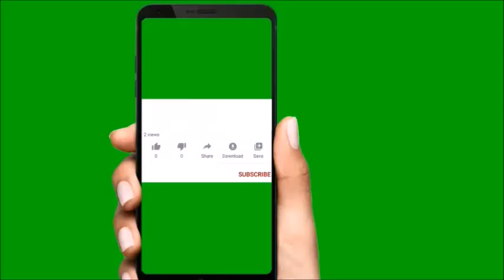Couples से बच्चो लेकर फायदेमंद है यह बाँसुरी /Flute banefits/ Home vastu/ relationship vastu/vastu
Couples से  लेकर  फायदेमंद  है यह बाँसुरी /Flute banefits/ Home vastu/ relationship vastu/vastu gyan
घर में पड़ी हुई चीजें आपकी जिंदगी पर बहुत ही गहरा असर डालती हैं। वास्तु शास्त्र के मुताबिक घर में पैदा होने वाली नकरात्मक और सकारत्मक ऊर्जा आपके रिश्तों को प्रभावित करती हैं। इस शास्त्र में घर को सजाने के लिए कुछ नियमों का भी वर्णन किया गया है। बांसुरी भगवान श्री कृष्ण को बहुत ही प्रिय है। वास्तु के अनुसार इसे सही दिशा में रखने से आपके वैवाहिक जीवन में खुशियां आ सकती हैं। तो चलिए जानते हैं